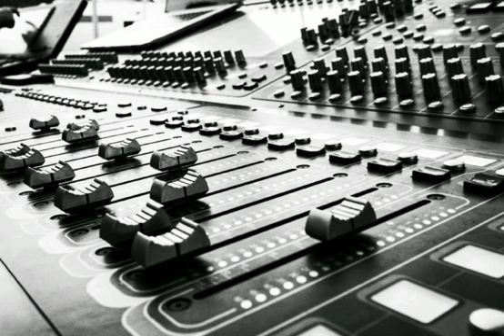Eselle Tjikurame tribute song🙏